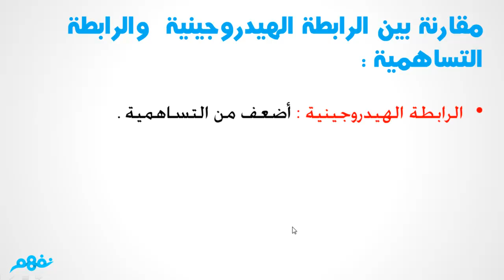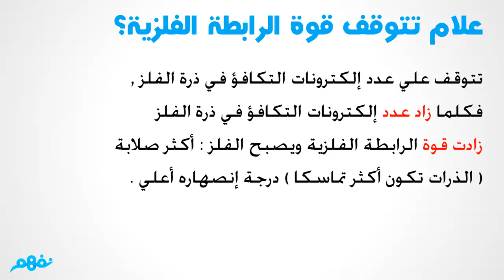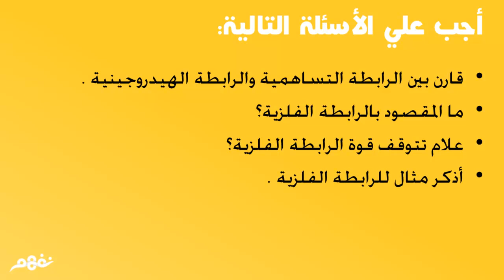الباب الثالث - الاتحاد الكيميائى - الثانوية العامة - الرابطة الهيدروجينية والرابطة التساهمية